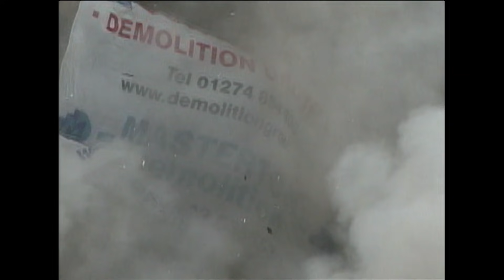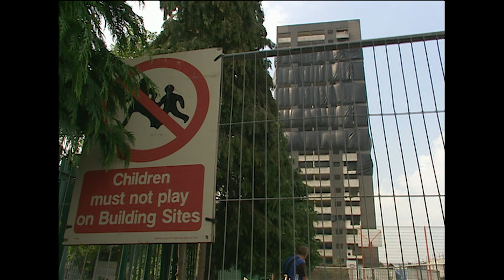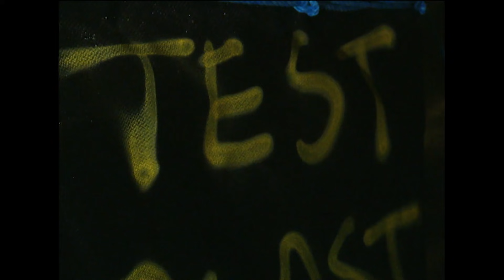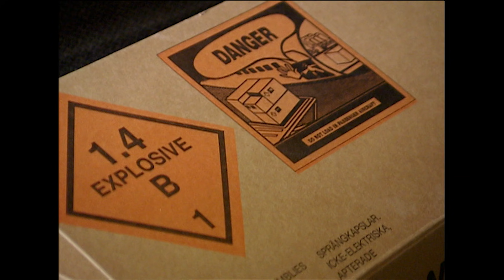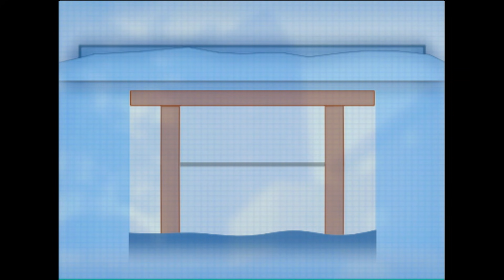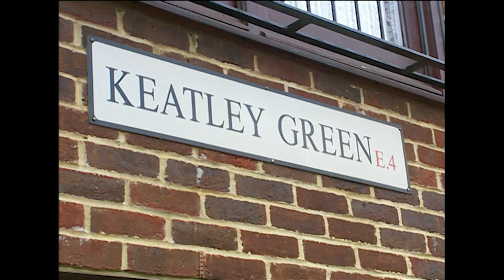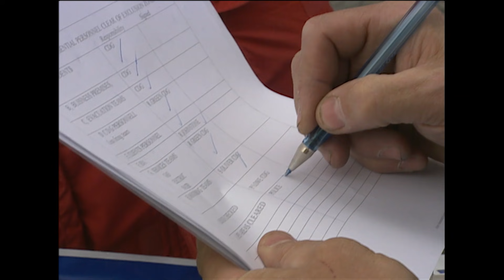Destroying A Tower Block | Demolition Squad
Explosive science-based series examining the processes and dangers involved in the demolition of unstable buildings.